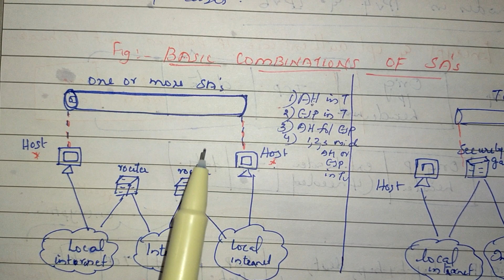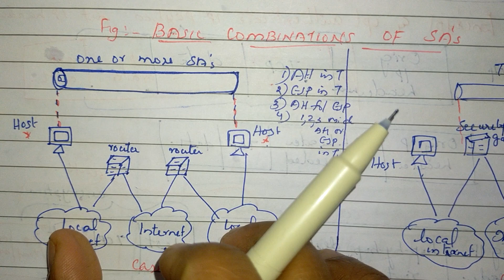CS409(Mod5_13): Combining Security Associations( SA's)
KTU S7 module 5 CNS